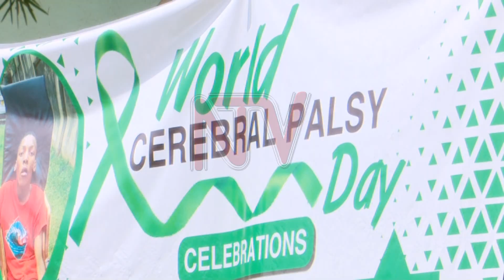Health workers struggle to treat children with cerebral palsy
The Cerebral Palsy Day has been marked under the theme: Million of Reasons. Although the numbers are not known, a growing number of families are embracing advocacy and discarding societal stigma to seek standard care for their children. However, challenges still remain, with health workers being at a loss about how to treat these children.